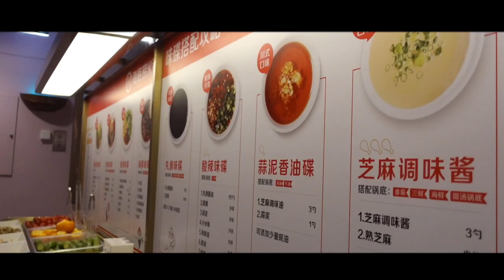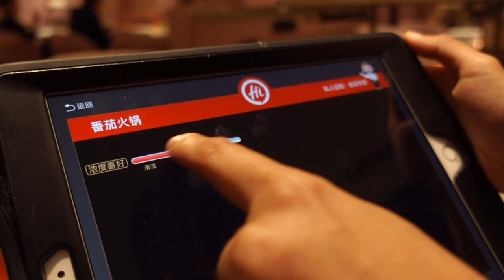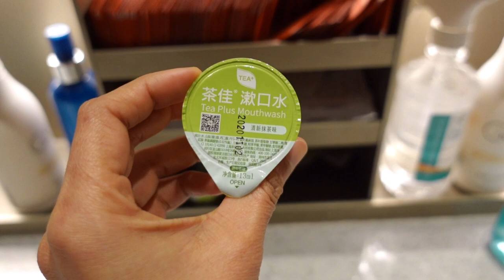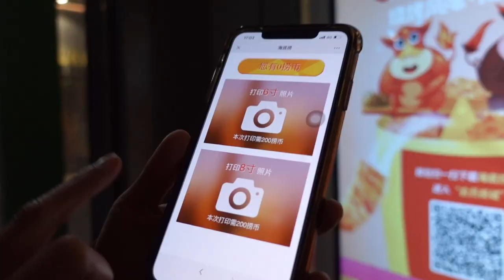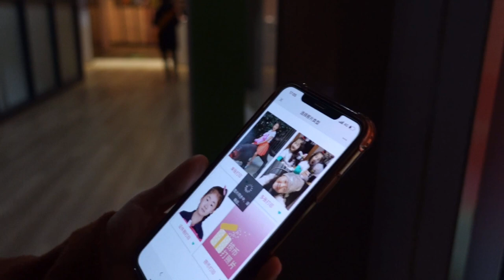Shanghai Vlog EP. 16 🥘 Haidilao ที่ขึ้นชื่อว่าบริการดีที่สุด เป็นยังไง? | มาบ่อยจนพนง จำหน้าได้แล้ว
Haidilao เป็นร้านชาบูโปรดของเราเลย สาขานี้คือปังตรงที่มีการตกแต่งชมพูฟรุ้งฟริ้ง เหมาะกับสาวหวานๆ แบบเรา ~ เราก็ต้องมาจัดแล้วม่ะ ~